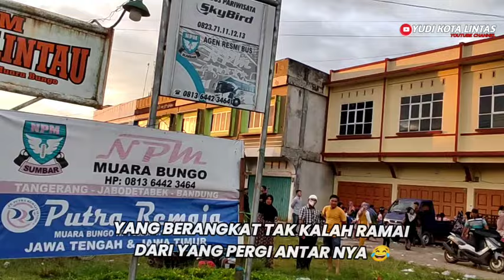SEWA NPM TAK TERBENDUNG DI ARUS BALIK 🔥‼️TUMPAH RUWAH PENUMPANG NPM MUARA BUNGO ✅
Assalamualaikum Sobat Bismania